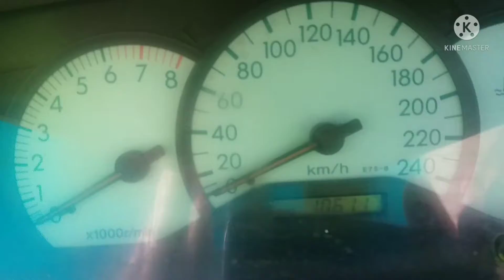COROLLA 1.8E 2003 model😊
what an amazing car the drive is amazing